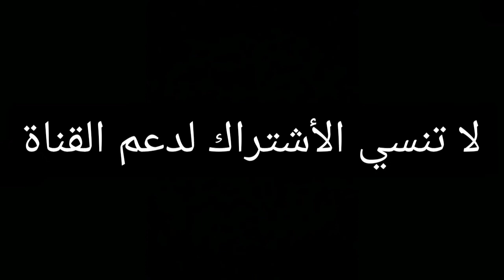(Injustice) مترجمة الحلقة السادسة والأخيرة